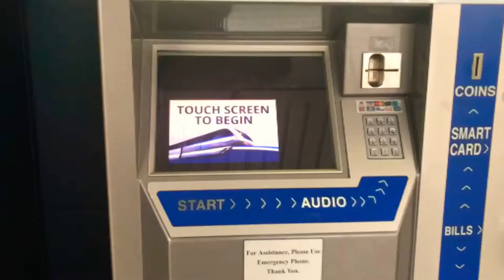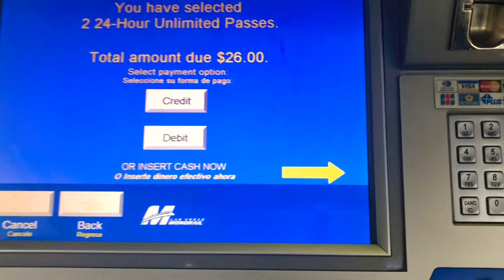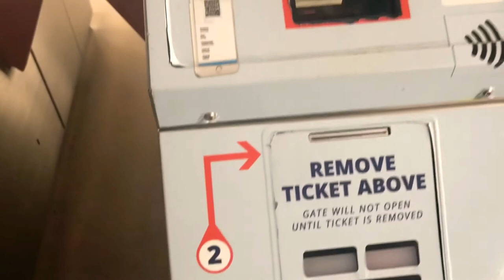How to buy Monorail Tickets in Las Vegas | The best way to get around in Las Vegas | लॉसवेगास विडिओ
How to buy Monorail Tickets in Las Vegas
The best way to get around in Las Vegas
How to get around in Las Vegas, Vegas Monorali